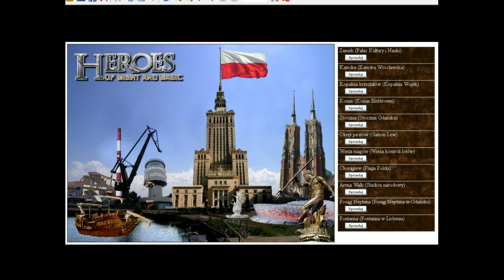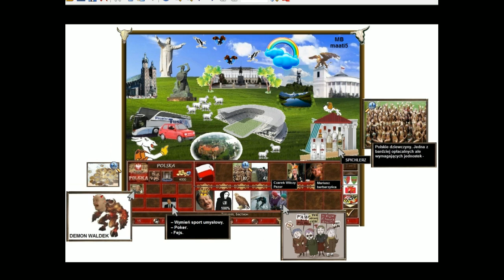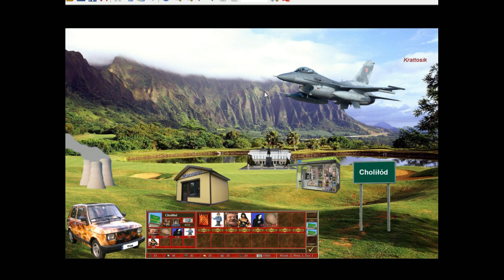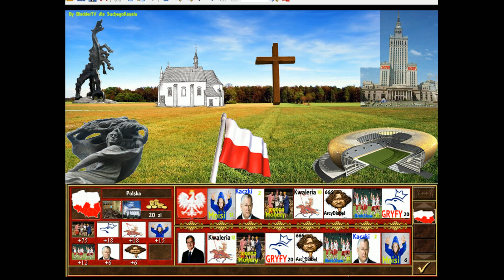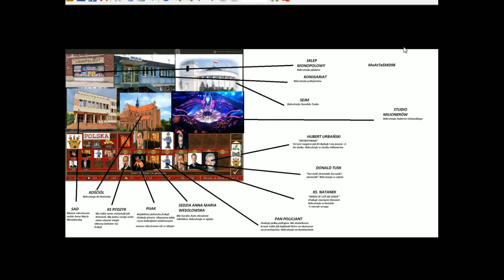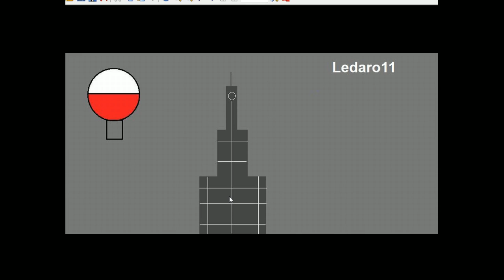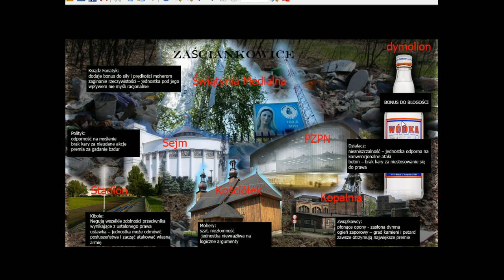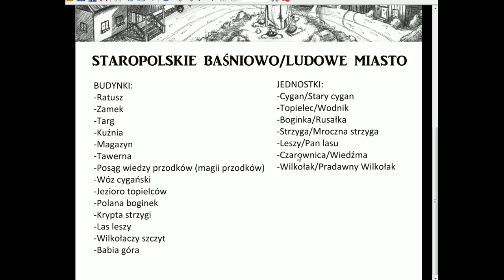Rozwiązujemy konkurs Heroes 6